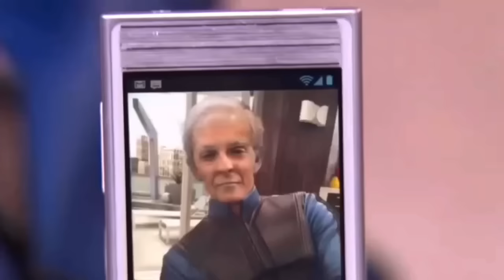Lab Rats: Elite Force All Funny Scenes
Note: I didn't add every single funny thing that happened in each scene because I didn't want the video to be even more longer but these scenes are what made me laugh hysterical.

This was one of Disney XDs best show & they didn't renew it. Lab Rats had a really good run with a lot of episodes we can rewatch & never get bored although I wish it had a fifth season though any Disney show doesn't really go that high but Mighty Med ended at season 2 & Elite Force ended at season one, both of them without seeing them defeat the villians which would have been epic to watch but this is all that was left from the super hero/bionic world.